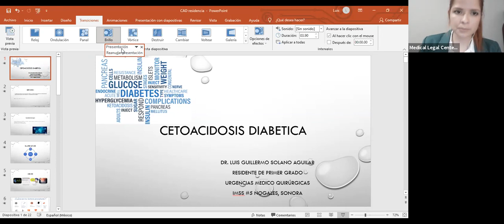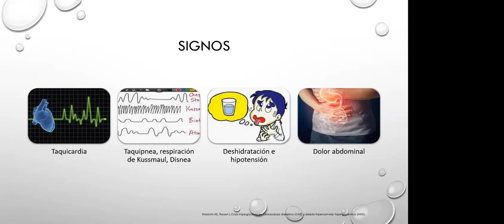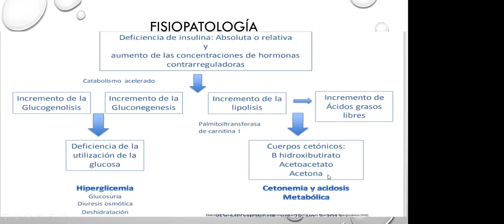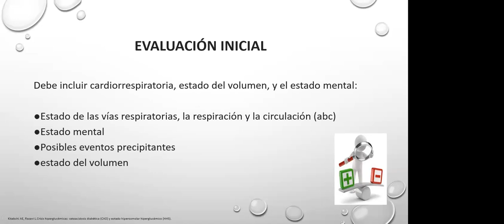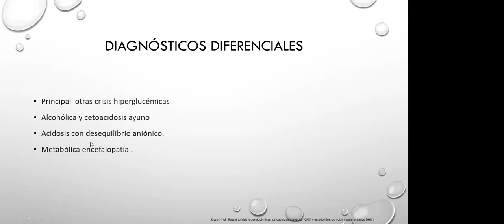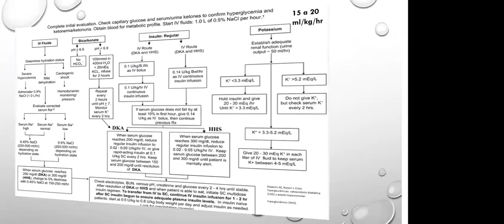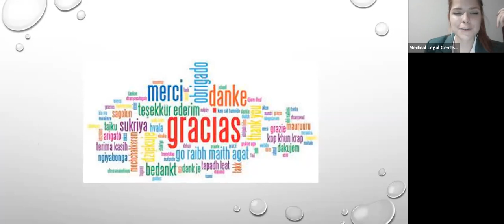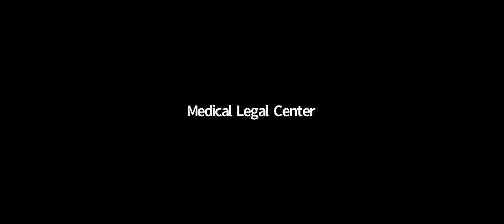La Voz del Residente en Medicina de Urgencias